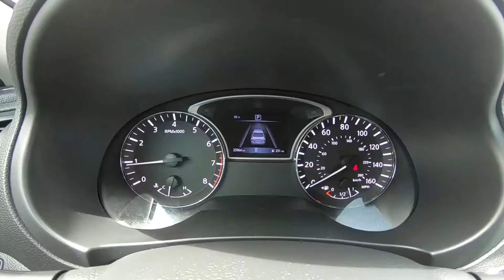2018 Nissan Altima S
Take An Inside Out Tour Of Our Pre-Owned 2018 Nissan Altima S
 / ST#141022